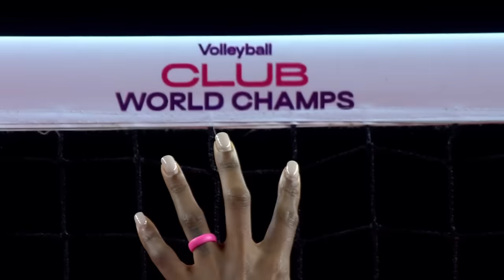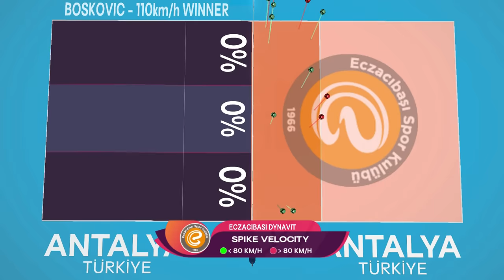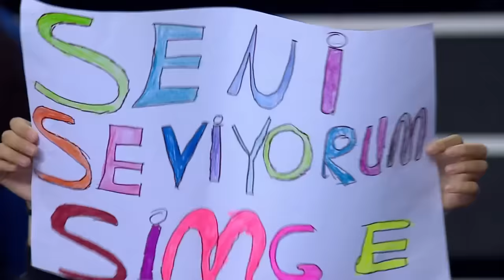Eczacibasi vs. Conegliano - Preliminary Phase | Women's Club World Championships 2022